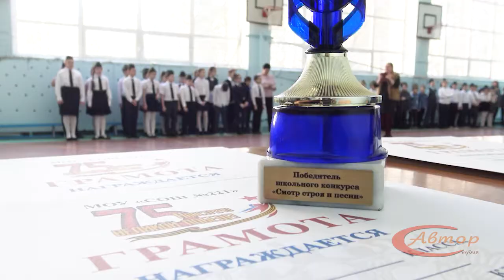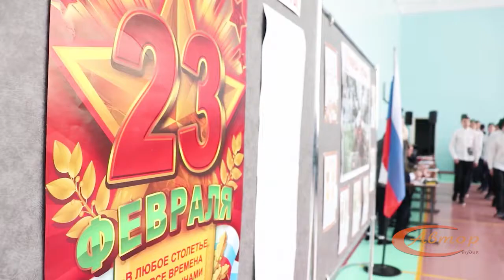Смотр строя и песни в 221 школе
В этом году Россия отмечает 75-летие Победы над фашистской Германией.
В Заречном этому событию уделяют особое внимание. Совсем недавно в школе №221 прошло интересное мероприятие, посвященное этой теме. Подробности смотрите в следующем сюжете.